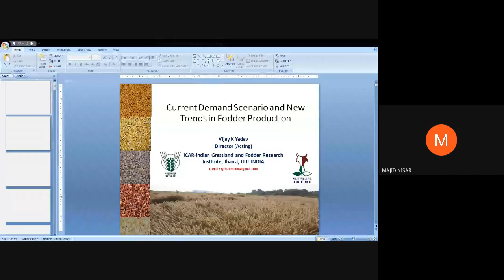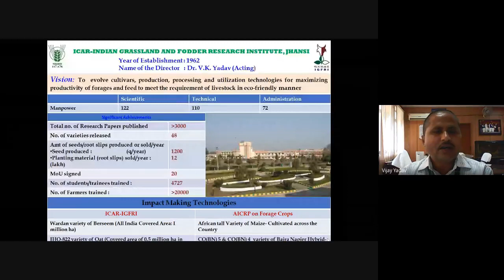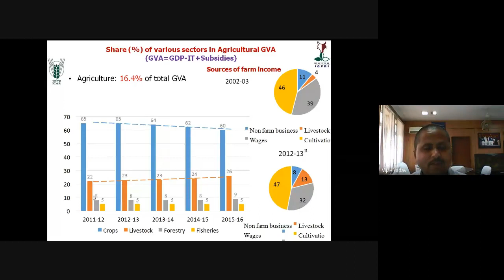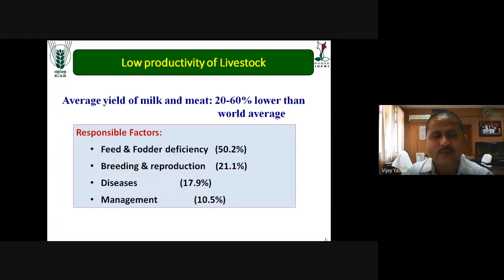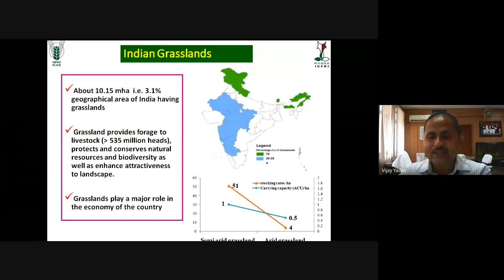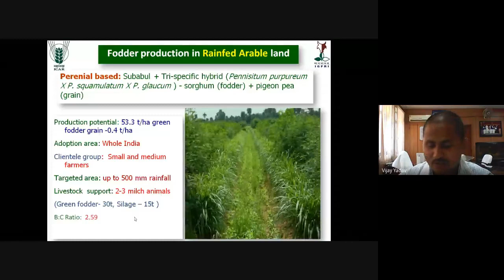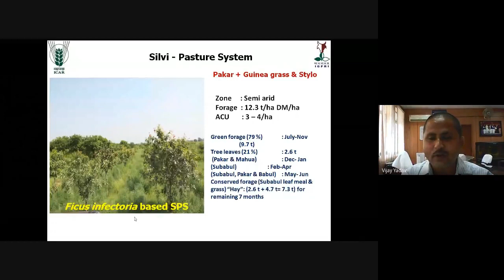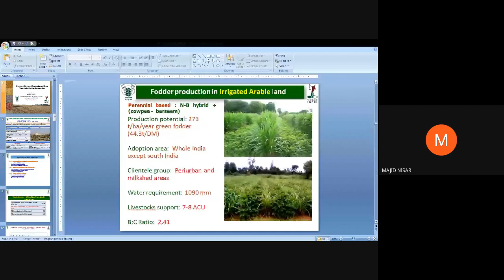Current Demand Scenario and New Trends in Fodder Production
By Vijay K Yadav

Director ICAR-Indian Grassland and Fodder Research, Institute ,
Jhansi , UP